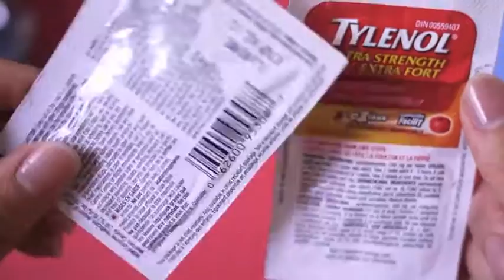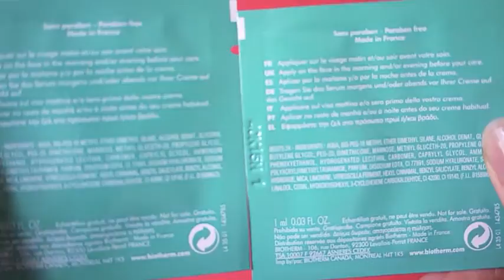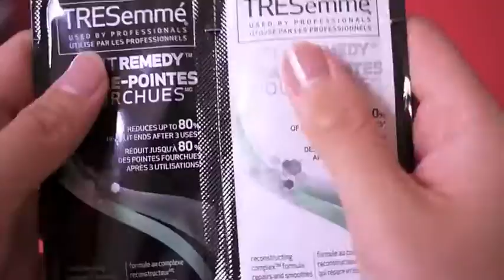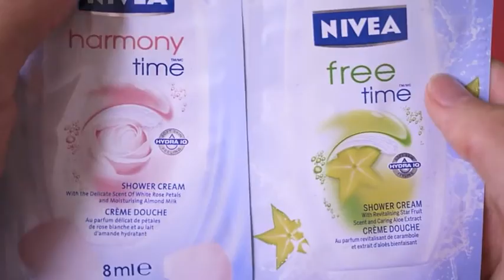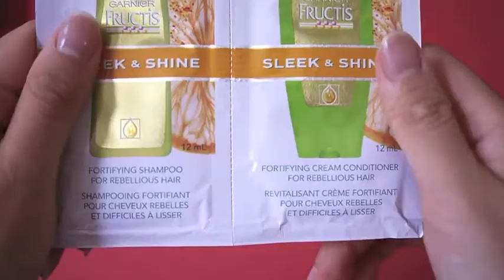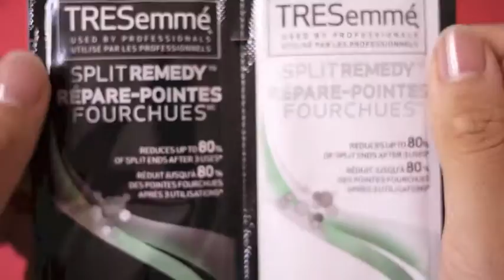ASMR sounds: sample packages (no talk)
Samples come in the mail from time to time, and it's been a while since I last sorted them. I remember I used to love squishing the packages of shampoo and conditioner when I was little, and I guess I still do!